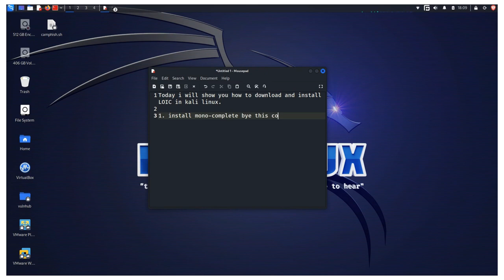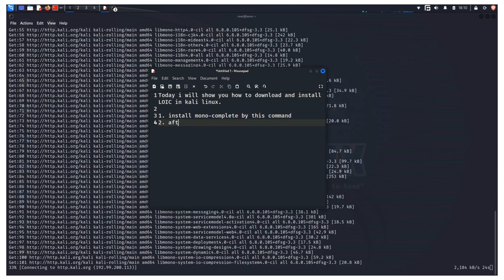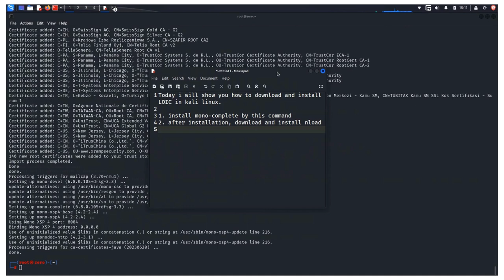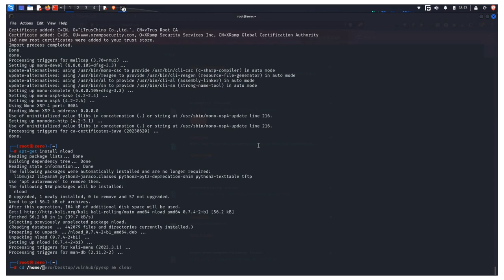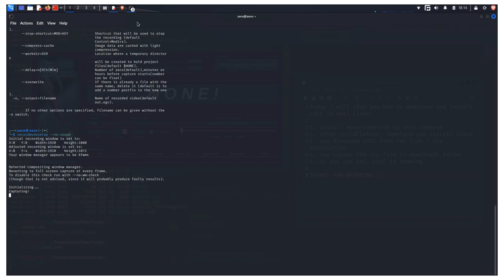How to install LOIC in Kali Linux 2023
In this video i have told how to download and install LOIC.exe in kali linux